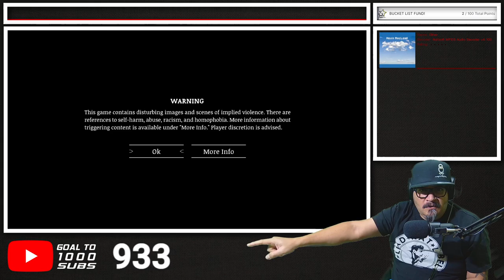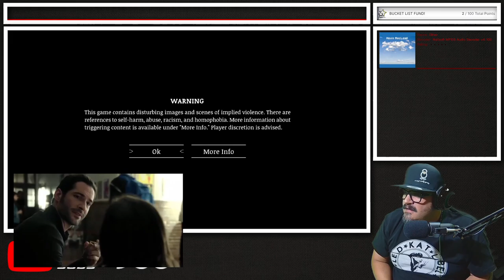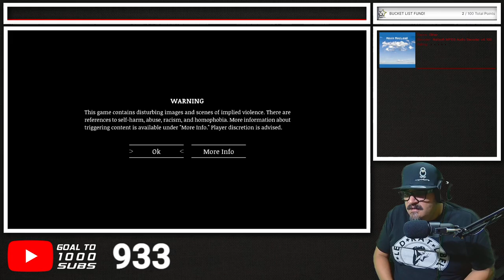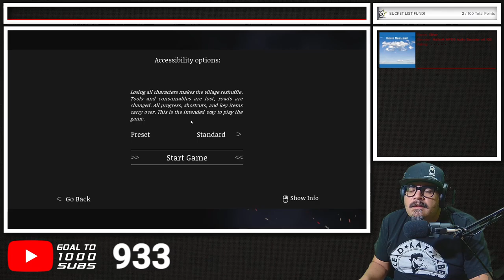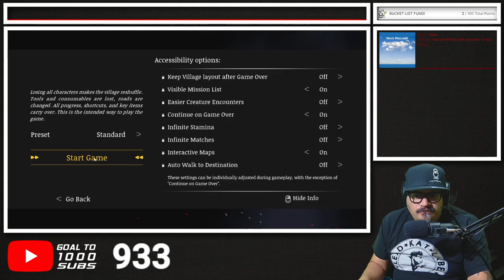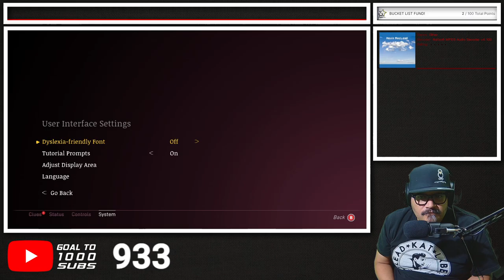Weird Indie Game Wednesday, But On A Thursday Morning | Saturnalia | Part 2